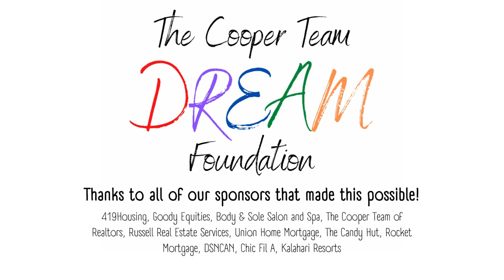The Cooper Team Dream Foundation 12/24/22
My team was so humbled and thankful to be apart of this family's Christmas.